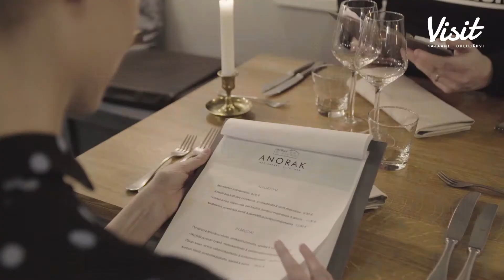Day trip to Kajaani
Spend a special day in Kajaani!